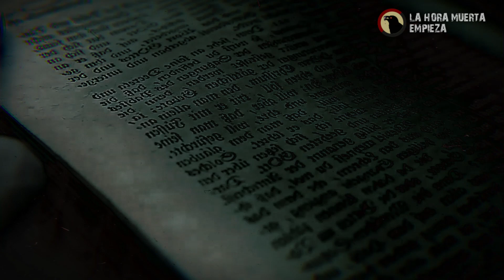Atención! aparece el nuevo MESÍAS de Israel / Presentan a quien dicen es su MESÍAS ESPERADO